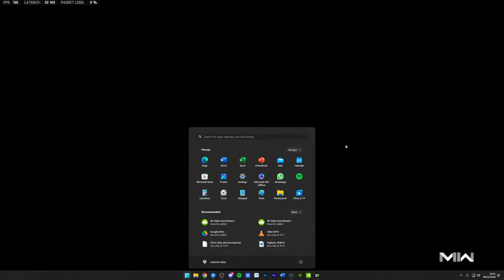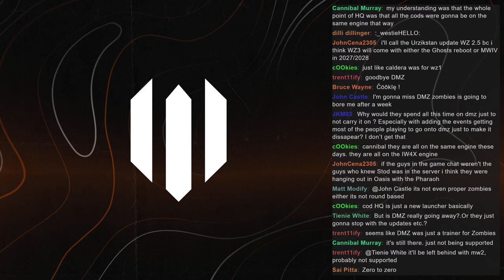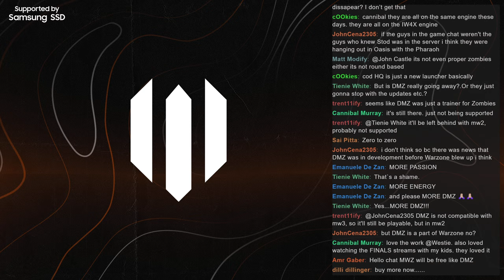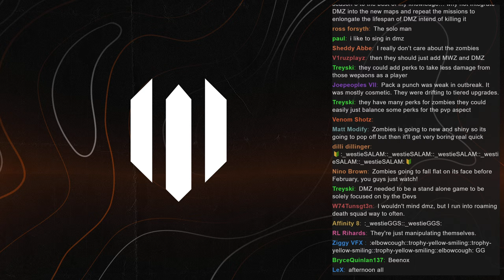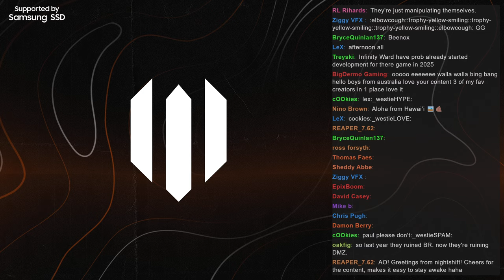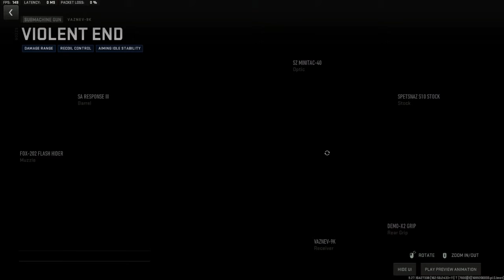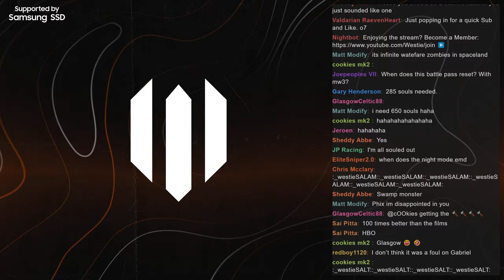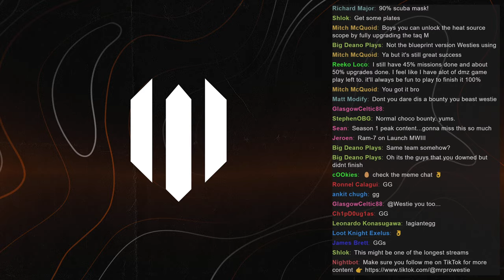I'm going to miss DMZ...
I'm going to miss DMZ 💔 We're getting closer and closer to the end and we're going to try and see it out in style! I hope you enjoy this DMZ Season 6 Reloaded gameplay.